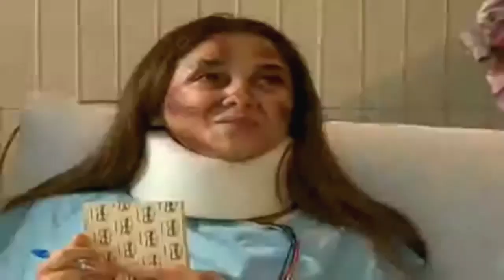Cuidado com o Anjo - Rosa descobre que Malu deixou João Miguel; Rosa termina o namoro com Vicente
Cenas do capítulo 35 - Original